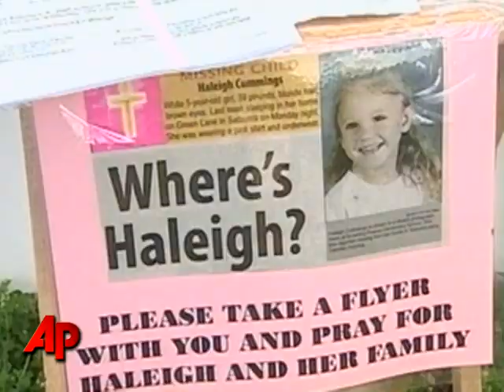Officers Search River for Girl Missing a Year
Investigators searched a river Tuesday for 5-year-old Haleigh Cummings, who disappeared from her father's mobile home more than a year ago. (April 13)